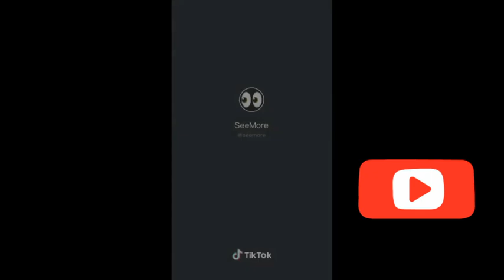Funny dogs of Tik Tok cute animals compilation.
Nice tiktok Animals compilation.
Creative common thanks to TikTokmania and JUIZYHOST